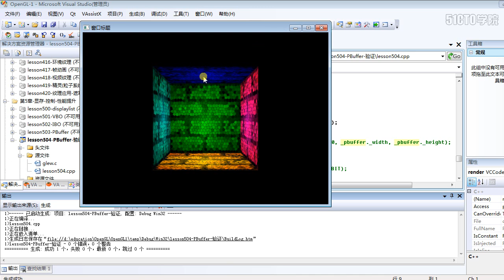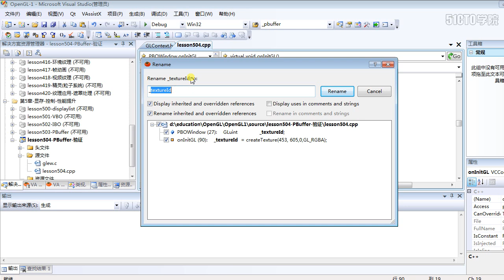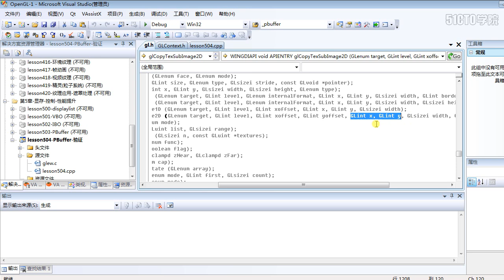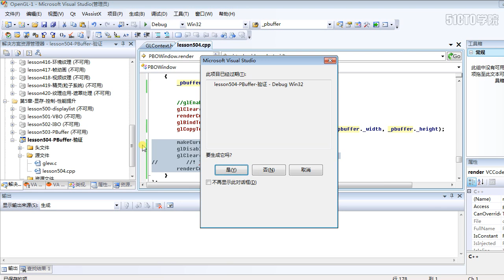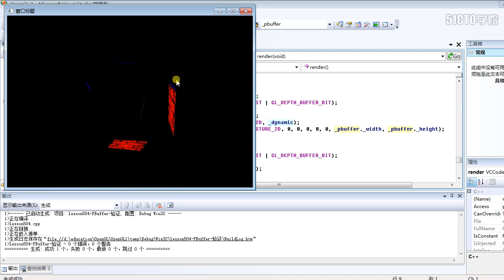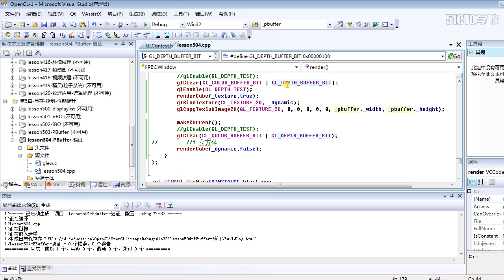5 5 PBuffer,實現離屏渲染 示例